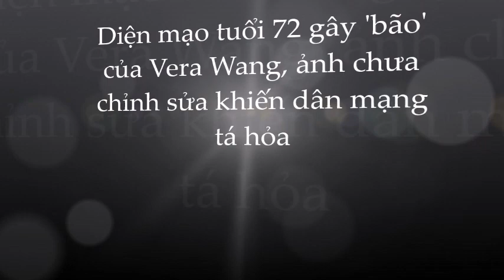🌺Vera Wang: 'công chúa váy cưới' gây SỐC với ngoại hình tuổi 72